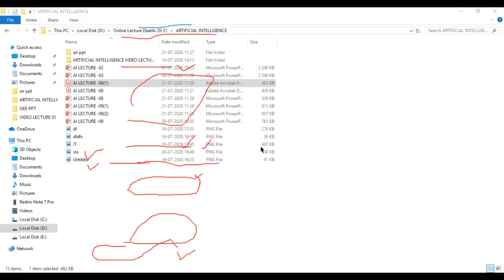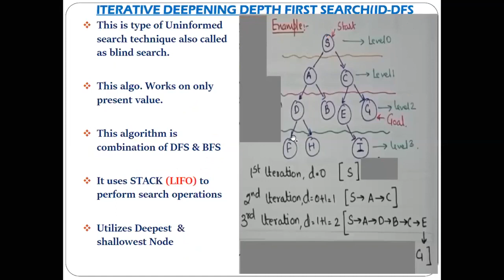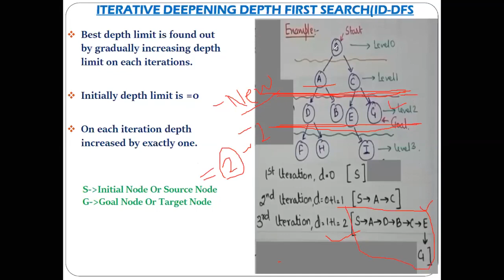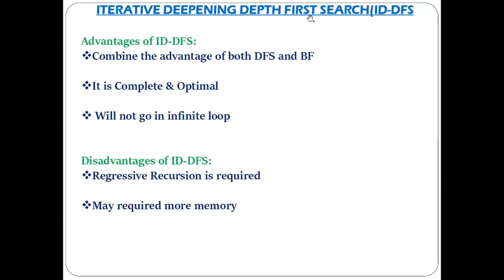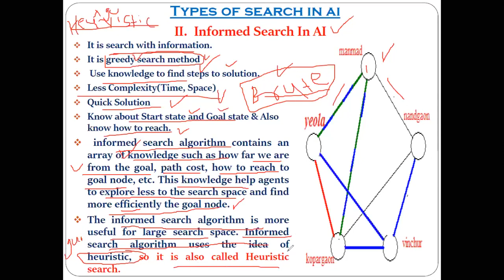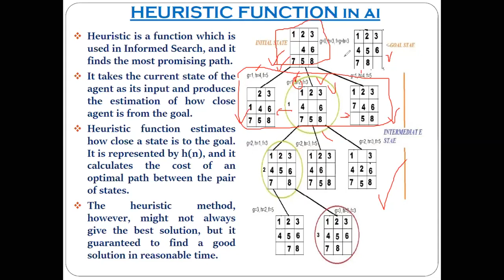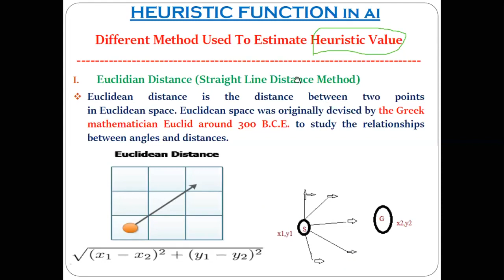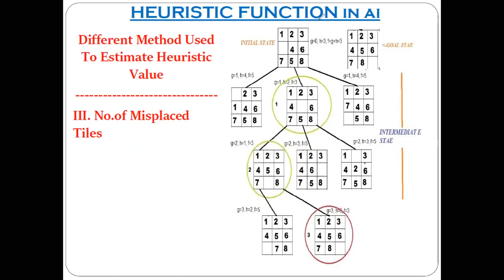Iterative Deepening Depth First SearchID DFS Informed Search Technique Heuristic Function ,Value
Iterative Deepening Search(IDS) or Iterative Deepening Depth First Search(IDDFS)

There are two common ways to traverse a graph, BFS and DFS. Considering a Tree (or Graph) of huge height and width, both BFS and DFS are not very efficient due to following reasons.

    DFS first traverses nodes going through one adjacent of root, then next adjacent. The problem with this approach is, if there is a node close to root, but not in first few subtrees explored by DFS, then DFS reaches that node very late. Also, DFS may not find shortest path to a node (in terms of number of edges).

IDDFS combines depth-first search’s space-efficiency and breadth-first search’s fast search (for nodes closer to root).

How does IDDFS work?
IDDFS calls DFS for different depths starting from an initial value. In every call, DFS is restricted from going beyond given depth. So basically we do DFS in a BFS fashion.

So far we have talked about the uninformed search algorithms which looked through search space for all possible solutions of the problem without having any additional knowledge about search space. But informed search algorithm contains an array of knowledge such as how far we are from the goal, path cost, how to reach to goal node, etc. This knowledge help agents to explore less to the search space and find more efficiently the goal node.

The informed search algorithm is more useful for large search space. Informed search algorithm uses the idea of heuristic, so it is also called Heuristic search.

Heuristics function: Heuristic is a function which is used in Informed Search, and it finds the most promising path. It takes the current state of the agent as its input and produces the estimation of how close agent is from the goal. The heuristic method, however, might not always give the best solution, but it guaranteed to find a good solution in reasonable time. Heuristic function estimates how close a state is to the goal. It is represented by h(n), and it calculates the cost of an optimal path between the pair of states. The value of the heuristic function is always positive.